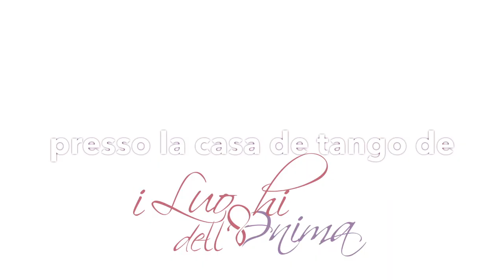PABLO VERON torna a Pescara, per Avalon Progetto Tango - 20 21 agosto 2022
PABLO VERON torna a Pescara, per Avalon Progetto Tango, in collaborazione con Zuleika Fusco, per uno stage di approfondimento del tango argentino dalla tradizione alla modernità , con il piacere di garantire uno studio di qualità per il nostro amato tango con questa collaborazione continuativa negli anni
💃🕺LA PROPOSTA DIDATTICA
Lo stage prevede due classi, A e B, aperte a tutti i livelli, poiché tematiche e condotte mediante una didattica progressiva:
✔️CLASSE A: “ Postura nel tango: trovare il centro, l'asse e la mobilità; l'effetto della postura sul movimento; monitorare la postura. elementi chiave.
si svolgerà SABATO ore 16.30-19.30
✔️CLASSE B: “Abbraccio di tango: posizioni importanti all'interno della coppia, adattamento dell'abbraccio. Connessione e libertà.”
si svolgerà DOMENICA ore 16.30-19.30
SABATO SERA SI TERRÀ MILONGA PRESSO SALA DELL’AUDITORIUM PETRUZZI, in via delle caserme a Pescara , dalle ore 22. Musicalizador Adan El Capitan!

⭐️PABLO VERON⭐️
Parte fondamentale della storia del tango, ballerino di raro talento e sensibilità artistica, ha portato nel mondo l’essenza del tango argentino creando uno stile unico e inconfondibile in cui ha intrecciato passione, carisma, precisione e limpida tecnica, frutto della congiunzione tra tradizione e innovazione del tango… 🔝
Ci emoziona poter studiare con lui non solo i passi ma le dinamiche energetiche che danno vita al ballo e che resteranno patrimonio personale nel tempo.❤️
COSTI
La partecipazione alla Classe A o B ha un costo a persona di:
€ 60,00
€ 50,00 per i soci Avalon ed Entre dos
€ 50,00 per l’iscrizione in coppia
La partecipazione a entrambe le classi A e B, per le due giornate, ha un costo a persona di:
€ 100,00
€ 90,00 per i soci Avalon ed Entre dos
€ 90,00 per l’iscrizione in coppia

👉🏻INFO PRATICHE:
Lo stage si terrà presso la Casa de Tango I LUOGHI DELL’ANIMA in via di sotto 120/8 Pescara
La sola prenotazione non è sufficiente per l’iscrizione allo stage, che si formalizza con il versamento anticipato della quota alla presso la libreria I Luoghi dell'Anima
È caldamente suggerita l’iscrizione in coppia.
durante l'evento saranno presenti l’esposizione degli abiti Rosa Danza di Rossella Boscaro e l’esposizione di alagalomi tango shoes a cura di Michela Frattaroli